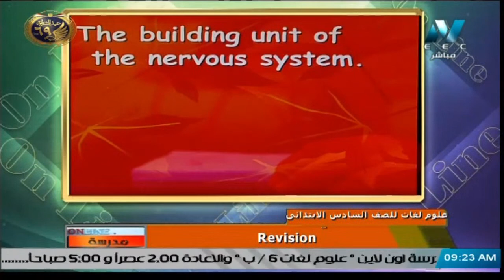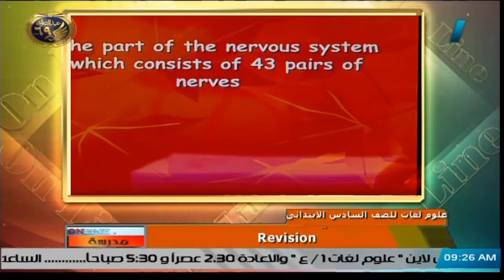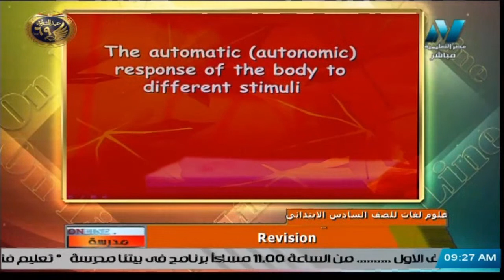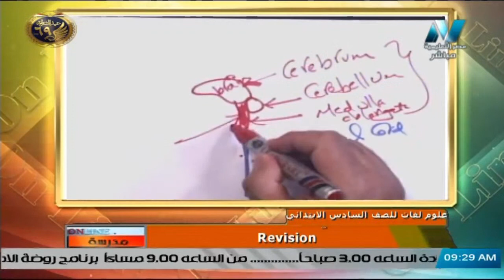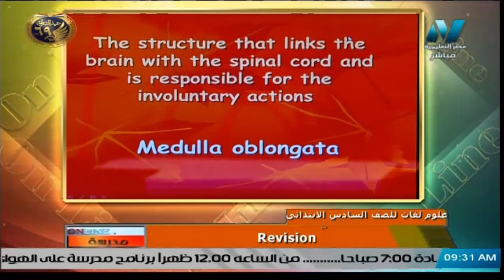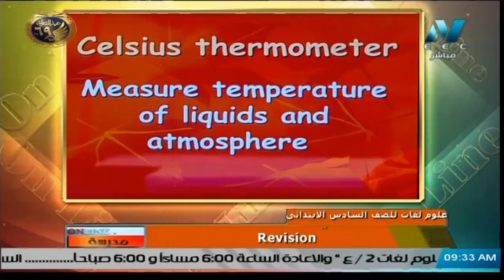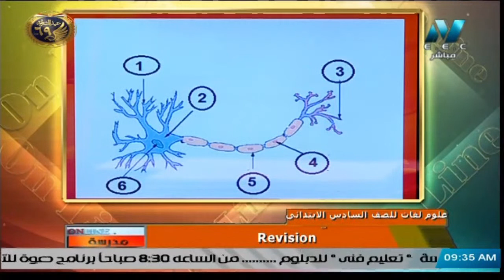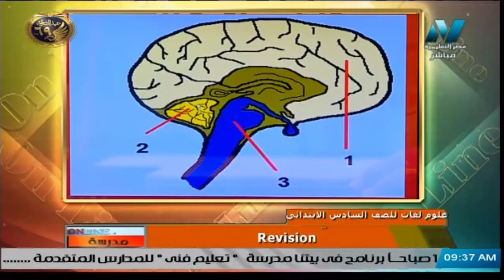علوم لغات للصف السادس الابتدائي 2021 - الحلقة 13 – Revision